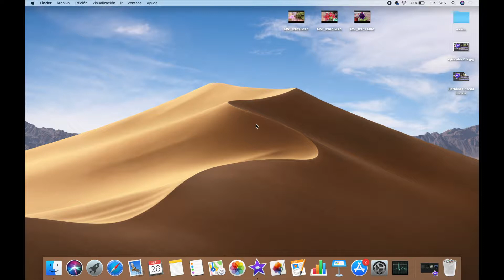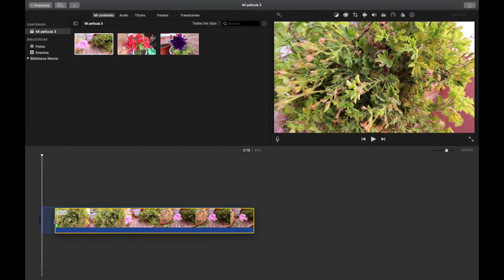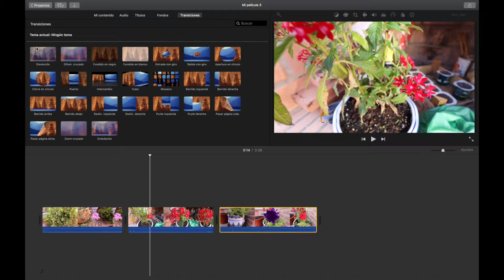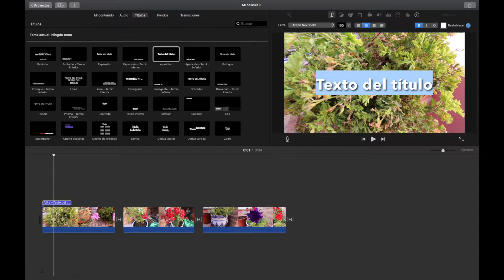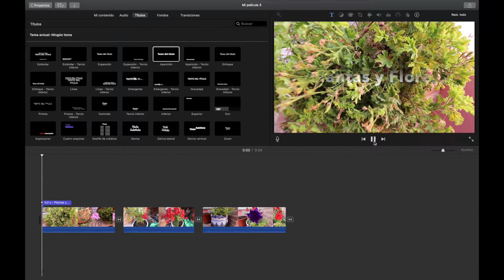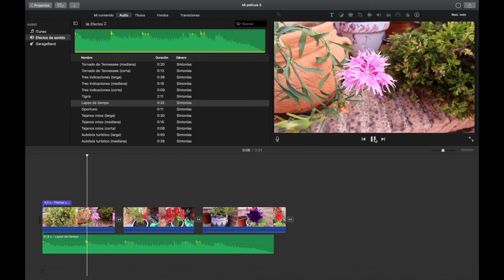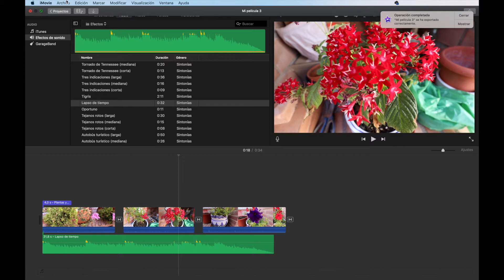Tutorial iMovie 2 Primer Proyecto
En este nuevo episodio podemos ver como crear nuestro primer vídeo con iMovie, sería el equivalente a crear un Hola Mundo si estuviéramos hablando de programación. Iniciamos iMovie y vemos todo lo necesario para crear nuestro primer vídeo con este editor. En posteriores episodios entraremos más en profundidad en los detalles y veremos como modificar títulos, transiciones, efectos, etc. Espero que os guste.